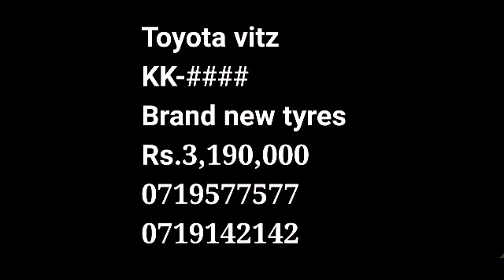For sale toyota vitz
Vitz 8 Air bag Model
Alloywheels
Brand new tyres
Jet Black Exterior
Genuine Milage
All service records available
Rear wiper
Toyota Lanka and Auto Mirage maintained
All maintained repairs done up to date
Care fully personally used vehicle

Price slightly negotiate only

Vehicle available for inspection at Auto Station Car Sale
No.365 A Colombo Road, Pepiliyana ,Boralesgamuwa